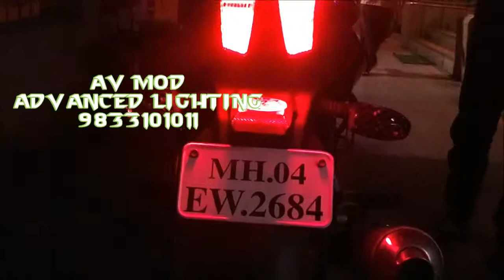PULSAR 220F CUSTOM INDICATORS & BRAKE LIGHT BY VISHAL